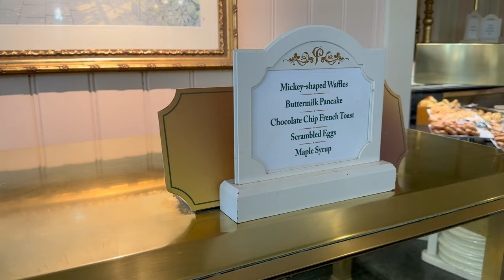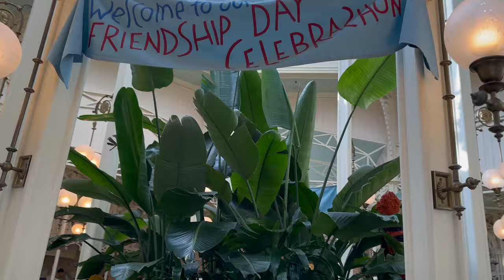Crystal Palace Character Dinning | Valentine's Day 2024 | Disney's Magic Kingdom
Happy Valentine's Day 2024! We went for a delicious breakfast at the Crystal Palace, such an amazing morning to spend with Winnie the Pooh and his friends. This is a character dinning buffet inside the Magic Kingdom with Winnie the Pooh and friends. The breakfast was devious and worth it. Definitely will be making another reservation to come back... this time with the kids.